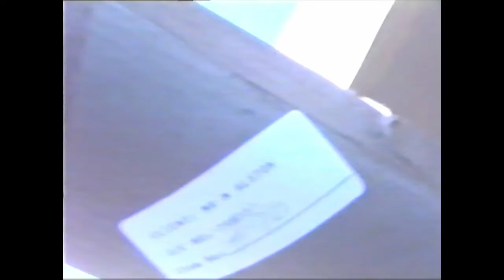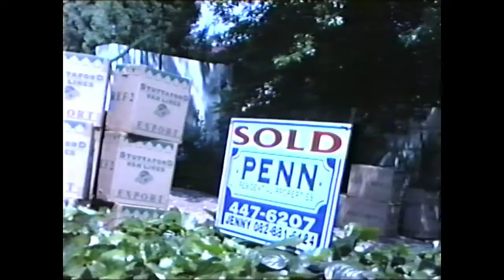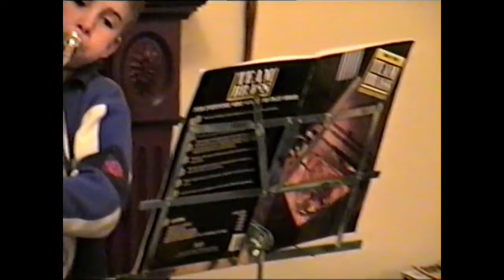1997 to 2022 Part 1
Immigrating from South Africa to England. The first 25 years. Part 1